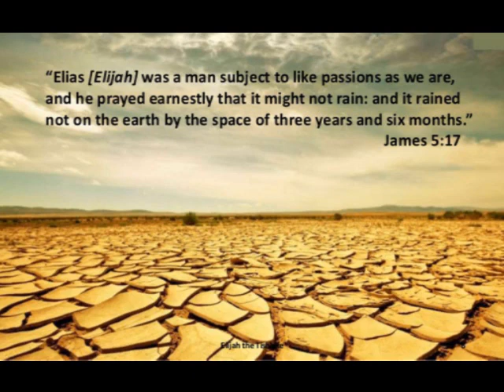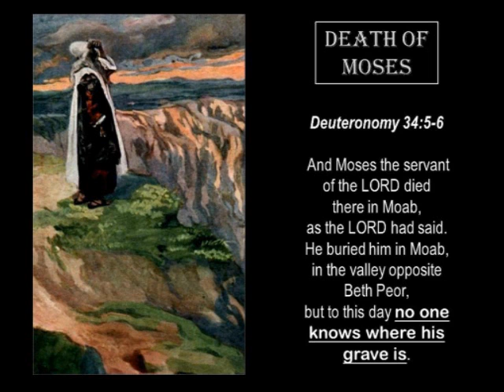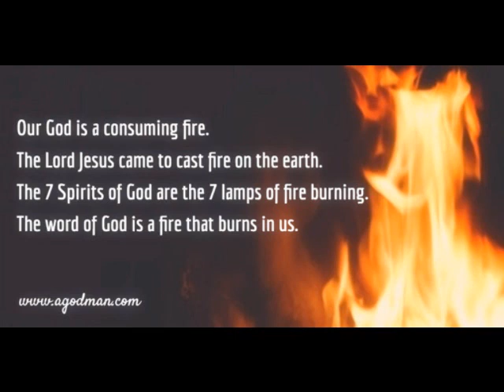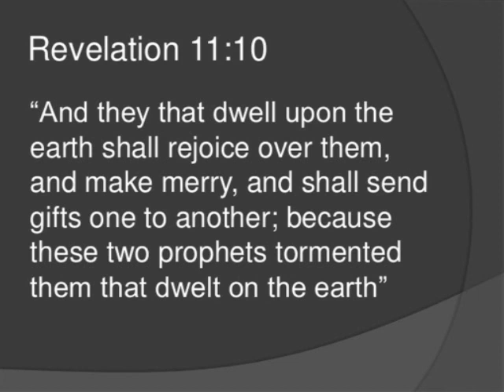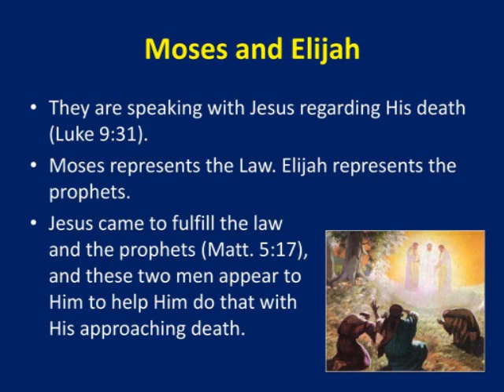The Two Witnesses of Revelation, Enoch and Elijah